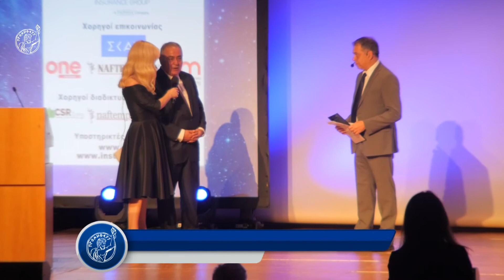ΕΕΑ Βραβεία καινοτομίας επιχειρήσεων 2019 - Δωρεάν e-shop για όλα τα μέλη του Επιμελητηρίου